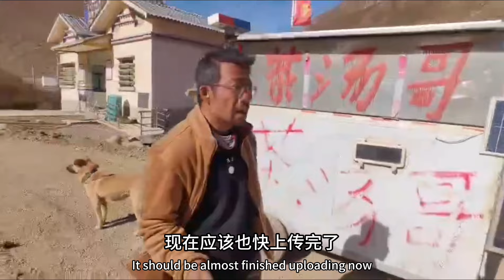徒步旅行219国道，野外露营太冷了，让狗睡车里暖和一点。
Brother Tea Soup Hiking on National Highway 219, it's too cold to camp in the wild, so let the dog sleep in the car a little warmer.